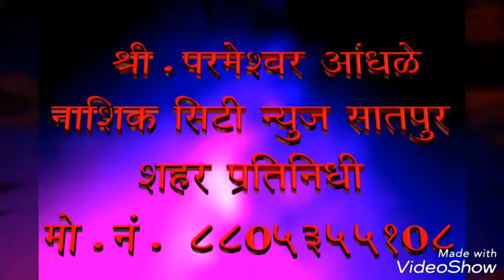PPA photography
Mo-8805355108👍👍